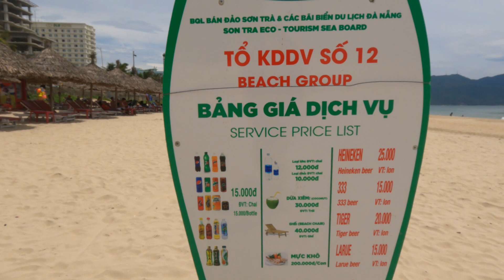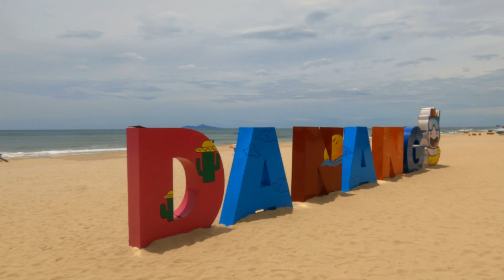First Impression of VIETNAM - Da Nang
Don’t forget to leave your Comment & Suggestion, as you might be mentioned in our Next Video ✨

After spending 2 months is Thailand, which we enjoyed a lot, we arrived yesterday evening in Vietnam. We stay in Da Nang, and today I am going to explore the nearby beach, My An beach and My Khe beach. The first impression of Vietnam - Da Nang.
These are the most beautiful beaches in Danang, and one of Vietnam’s most popular destinations.
Stay with us, because more videos about Da Nang, Vietnam are on the way.

♫ Music ♫
✤ Travel and Medical Insurance ✤
  ➺ SafetyWings

Piki Your Dream
🎥 My Gear 🎥
  ➺ My Main Camera: GoPro9
  ➺ Phone: Iphone 11 & Iphone SE II
  ➺ Memory Card: ScanDisk Extreme 64GB
  ➺ Computer: Hp Elitebook 850 G7
  ➺ Computer: Chuwi Gemibook Pro 16
 ➺ Drone:  DJI - Mavic Air 1
✤ Editor Software ✤
➺Filmora Wondershare